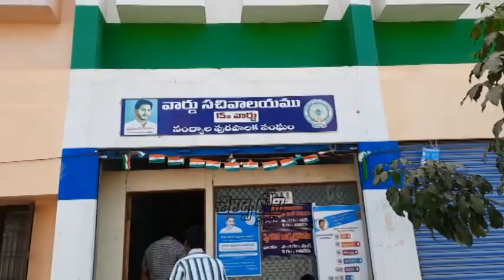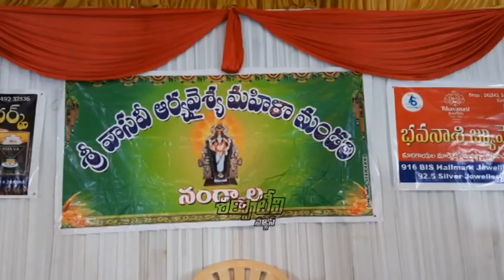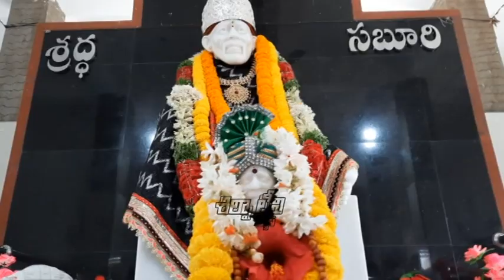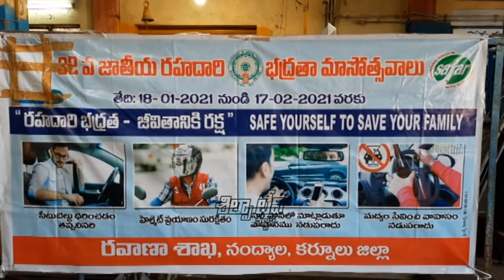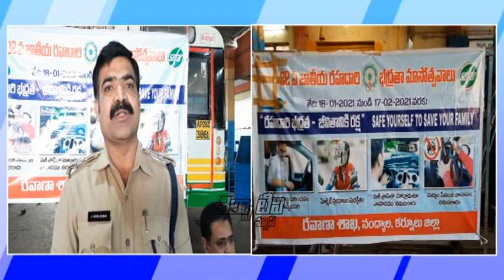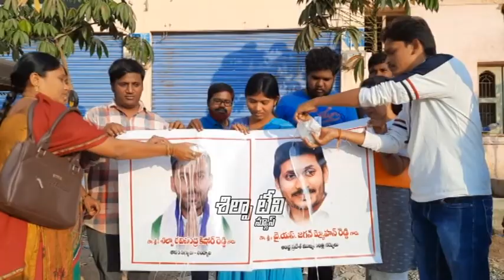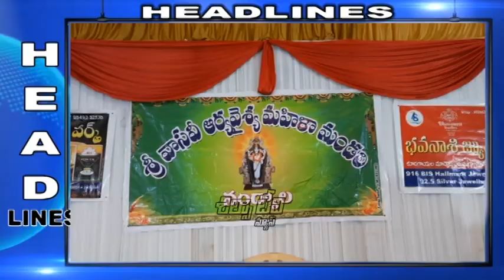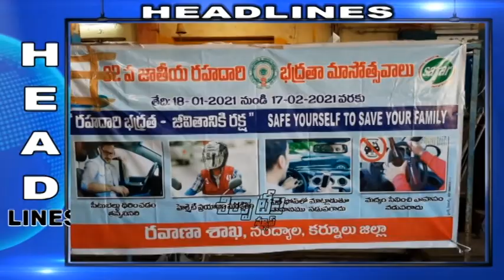SILPA TV News Bulletin | 11-02-2021 | Nandyal Local News